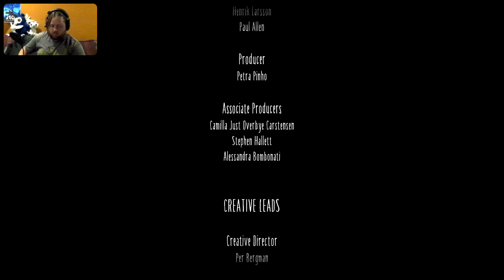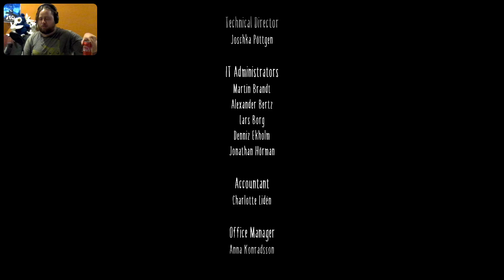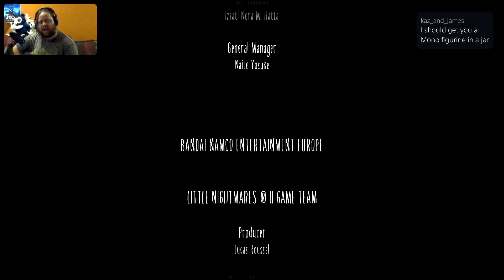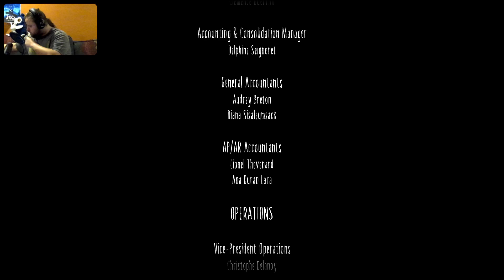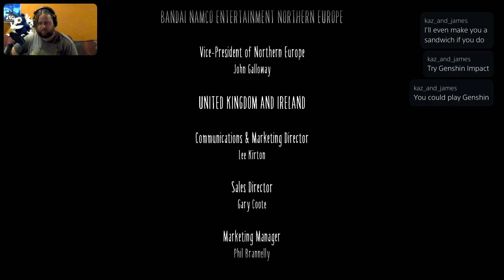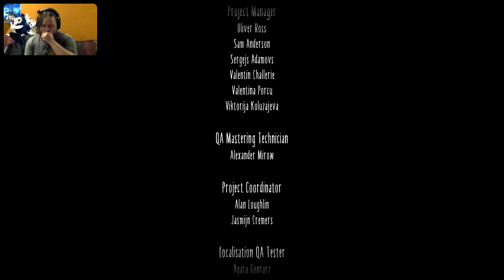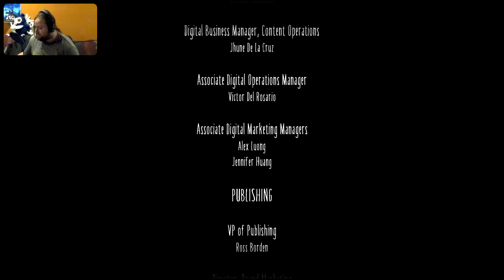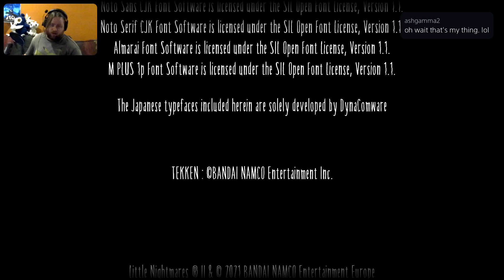Is this what free Healthcare is like!? | Little Nightmares 2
After saving Six and making it through some of the dangers of the dark city, Mono and Six continue on their way unfortunately for Mono he is not prepared for a dark truth just waiting to be revealed to him